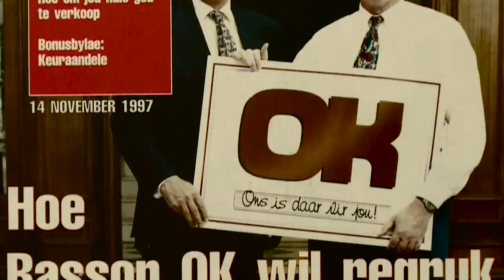Kwêla - Woensdag 27 Januarie 2017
Woensdagaand, 27 Januarie 2016, se program op kykNET (DStv kanaal 144).

Ons kuier by die man agter Shoprite Checkers, WHITEY BASSON
Kyk na oefenklere wat jy heeldag kan dra saam met die eienaars van MOVE PRETTY
Beleef SCHALK EN WILLEM VAN DER MERWE se merkwaardige oorlewingstories
Praat oor die sukses van kykNET INTERNASIONAAL en SHOWMAX
En dan sien ons daar's meer as één manier om te SKILDER

Dit is een wat jy beslis nie wil misloop nie, en dit alles gebeur Woensdagaand, 27 Januarie 2016, om 20:00 op KWÊLA!

Kwêla-herhalings is as volg:
Donderdae, 14:30
Vrydae, 10:00
Saterdae, 18:00
Sondae, 13:00
Maandae, 08:30